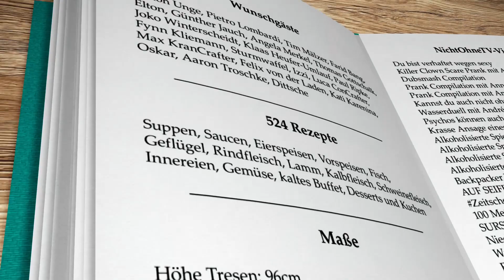GARSUD - Held oder Bösewicht? | Probier ma! #007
Heute koche ich mit Philipp frische Miesmuscheln, in Wein und Gewürzen gedämpft.